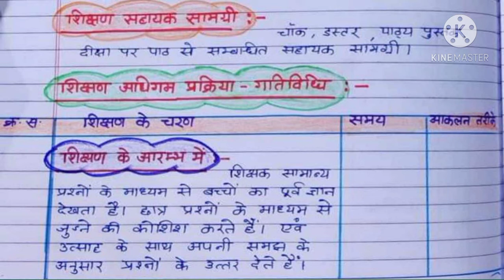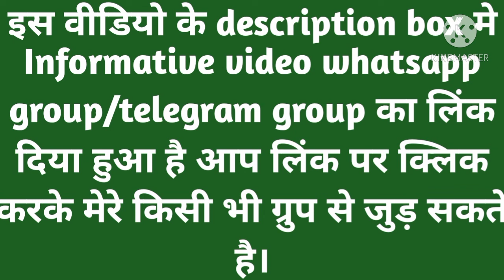कक्षा 2 कलरव(हिन्दी)शिक्षण योजना।।प्रकरण-ममता का घर।।class 2 hindi kalarav shikshan yojna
साथियो आज की इस वीडियो मे हम कक्षा 2 कलरव हिन्दी का शिक्षण प्लान बनाना सीखेगें।ये शिक्षण प्लान  मुझे मेरे informative ग्रुप के एक एक्टिव मेंबर  ने भेजा है ।इसके लिए उन्हें बहुत बहुत धन्यवाद।इस शिक्षण प्लान की मदद से हम बच्चो को ममता का घर  पाठ पढ़ाएंगे।आप इस शिक्षण प्लान मे कुछ परिवर्तन करना  चाहते है तो कर सकते है।अन्यथा ऐसे का ऐसा ही बना सकते है।

और अगर आप टेलीग्राम का उपयोग करते है तो नीचे दिए गए लिंक पर क्लिक करके आप मेरे informative video telegram ग्रुप से जुड़ सकते हैं।

आपको टेलीग्राम ग्रुप या व्हाटसअप ग्रुप मे से किसी एक ग्रुप मे जुड़ना है।